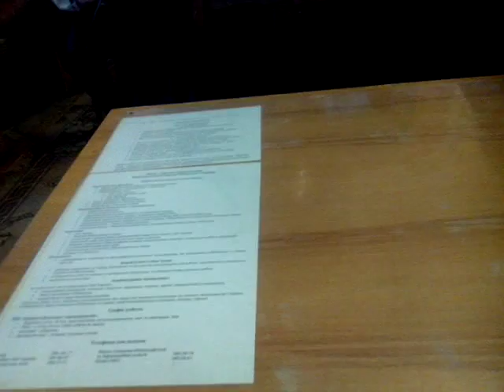Віталій Мороз "Гей, вдарте в струни кобзарі"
Пісня на слова Павла Тичини у виконанні бандуриста Віталія Мороза